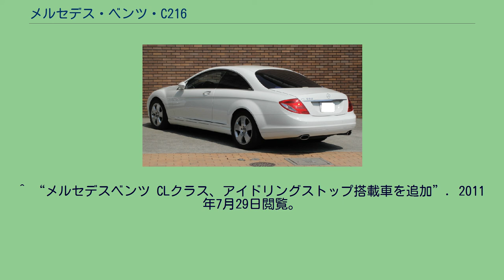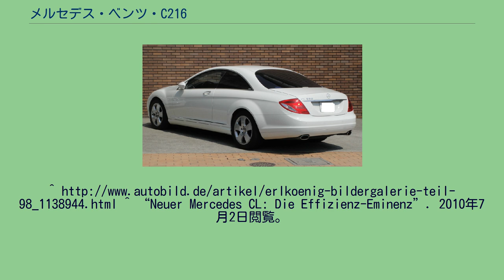メルセデス・ベンツ・C216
メルセデス・ベンツ・CLクラス 」 メルセデス・ベンツ・C216 メルセデス・ベンツ・C216（Mercedes-Benz C216 ）は、ドイツ・アメリカ合衆国の自動車メーカーダイムラー・クライスラー（現在は独ダイムラー）が生産し、同社がメルセデス・ベンツブランドで展開している3代目CLクラスである（C216はそのコードネーム）。
2006年11月に先代である C215 にかわり登場した。
C216は現行のSクラス（メルセデス・ベンツ・W221）のプラットフォームをベースにしている。
先代と比較し全長は75mm、全幅は15mm、全高は20mm増えた。
価格は1630万-3020万円。
標準装備 オプション装備 8気筒モデルのCL550とCL63 AMGには7G-TRONICが搭載される。
12気筒モデルであるCL600とCL65AMGには高トルク対応の5速ATが搭載される。
フェイスリフトによりCL550は320 kW (435 PS) のCL550ブルーエフィシェンシーに置き換えられた。
CL63AMGは400 kW (544 PS)に、CL65AMGは463 kW (630 PS) になった。
パリモーターショー2010でCLクラスのフェイスリフトが発表された。
フロントとリアのスポイラーは変更されたほか、ラジエーターグリルやヘッドライト、ボンネットフードも変更された。
Sクラスと同様にドアミラーとテープパイプは傾斜されたものとなった。
リアのコンビランプのデザインもも新しいものとなったほか、ライセンスプレート周りの造形も変更された。
モデルネームはCLクラスからSクラスクーペに変更される計画だったが、後に計画は破棄され、その理由は公開されなかった。
^ “メルセデスCLクラスがフルモデルチェンジ”. 2011年7月29日閲覧。
^ “新型「メルセデスCLクラス」に特別仕様車「デジーノAMGエディション」”. 2013年6月18日閲覧。
^ “メルセデス・ベンツAMG版の“S63AMGロング”と“CL63AMG”が発売”. 2011年7月29日閲覧。
^ “ベンツCLクラスにAMGニューグレード追加”. 2011年7月29日閲覧。
^ “ベンツ、CLクラスのエンジンを刷新”. 2011年7月29日閲覧。
^ “メルセデスベンツ CLクラス、アイドリングストップ搭載車を追加”. 2011年7月29日閲覧。
^ “レーダーセーフティパッケージをCLクラスに標準装備”. 2012年9月20日閲覧。
^ “CL 550 BlueEFFICIENCY Grand Editionを限定発売”. 2012年9月20日閲覧。
^ “Neuer Mercedes CL: Die Effizienz-Eminenz”. 2010年7月2日閲覧。